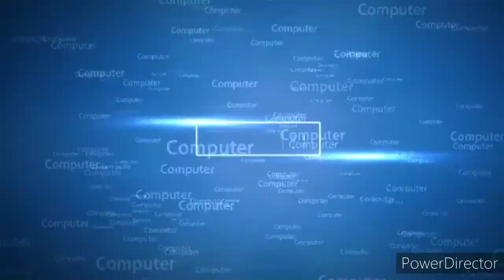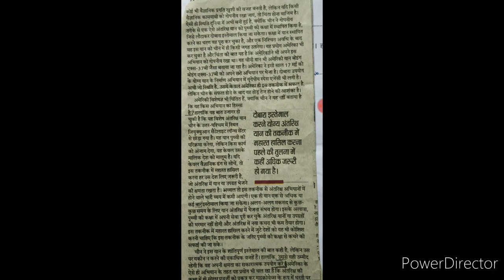Shorthand Hindi Editorial Dictation 80 wpm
Hello to all of you thanks for watching my channel in this video I explain you advance rules of shorthand that is how to SHORT THE SHORTHAND WORDS AND WRITE WORDS EASILY to write it fluently to chaliye dekte h kaisa work karta h y rule... aapki stenography m ar kaise badata h ye aapki speed. shorthand dictation speed 80 wpm, steno dictatin speed 60 wpm, dictation 60wpm,

Disha Computer Shorthand Classes
Shorthand related information

shorthand hindi,
शॉर्टहैंड, आशुलिपिक,
हिंदी शॉर्टहैंड,
Sakentik bhasha,
Rishi pranali,
 Rishipranali,
Crpf steno,
Shorthand typing,
Shorthand hindi,
Steno experts,
Hindi shorthand or steno,
Shorthand

ALWAYS BEST OF LUCK FOR FUTURE.